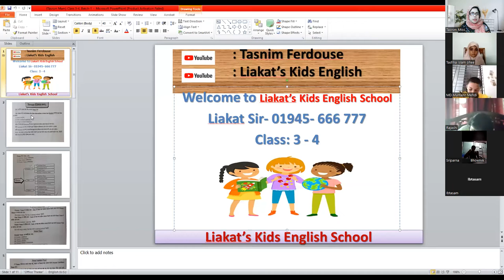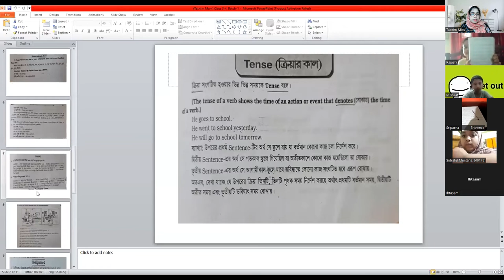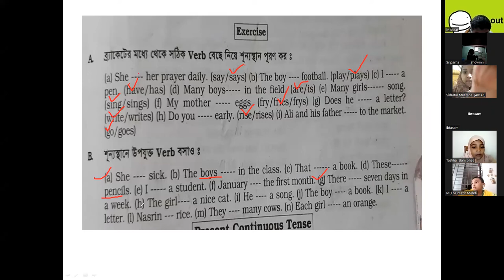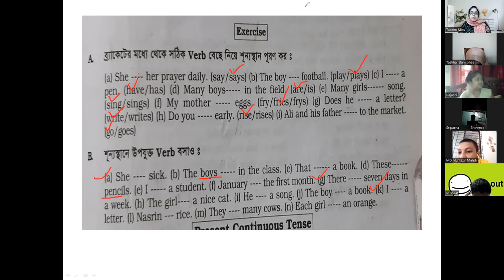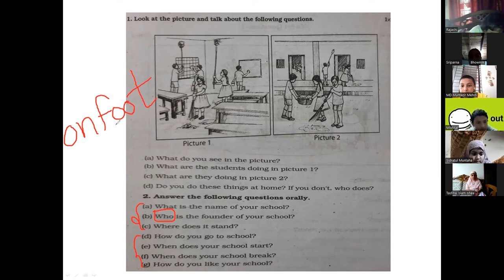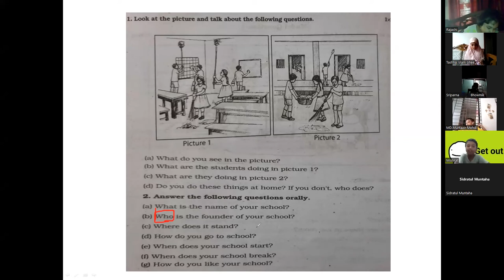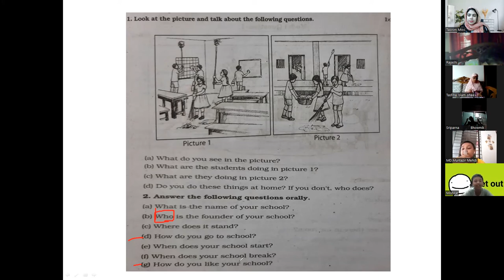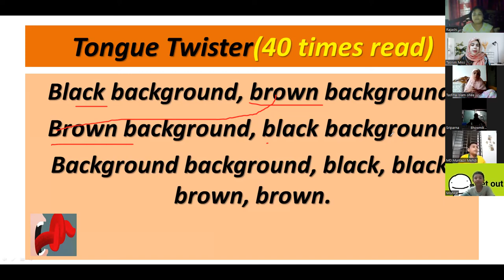Kids Spoken English (Class: 3 & 4, Batch: 02, 08.06.2022)TasnimFerdouse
Hotline:
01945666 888